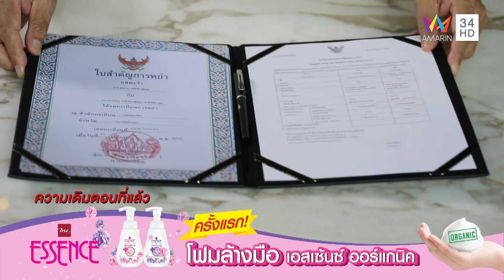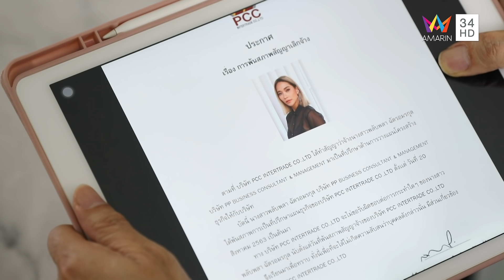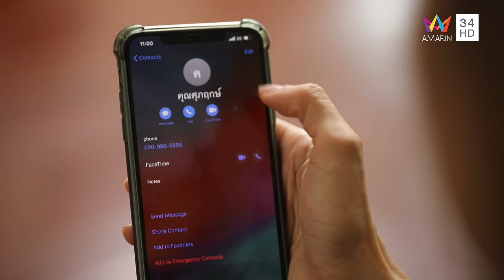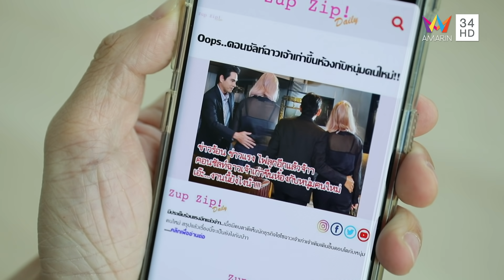เพลิงนาง | EP.18 (1/4) | 11 ต.ค.63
เรื่องราวความรักของ “พลับพลา” ผู้หญิงที่ใช้ความสวยงามภายนอก และร่างกายของเธอ เพื่อค้นหาความรัก ความจริงใจจากผู้ชายทุกคนที่เข้ามาในชีวิตเธอ เสน่ห์ของเธอพร้อมทำให้ทุกคนหลงรัก และสำหรับเธอต้องการคนที่ดีที่สุดเท่านั้น บทสรุปสุดท้ายความรักของเธอจะจบลงเช่นไร ติดตามชมได้ในละคร “เพลิงนาง” สุดสัปดาห์ช่อง 34 ละครดีสี่ทุ่ม ทุกวันเสาร์ - อาทิตย์ เวลา 22.00 น. ทางอมรินทร์ทีวี เอชดี ช่อง 34

นำแสดงโดยพลอย เฌอมาลย์, ปีเตอร์ คอร์ป, แซม ยุรนันท์, อินดี้ อินทัช, บุ๊ค พงษ์นิรันดร์, บิ๊ก ศรุต, เบนซ์ ปุณยาพร, ตั๊ก มยุรา, อร อรอนงค์, หมู ดิลก, ปูเป้ รามาวดี, แพร ณัฏฐธิดา, เป้ ทวีฤทธิ์ และนาเดียร์ สุภาวดี

ทาง